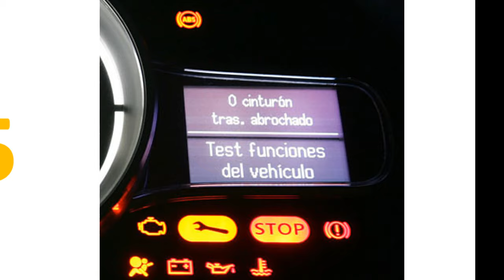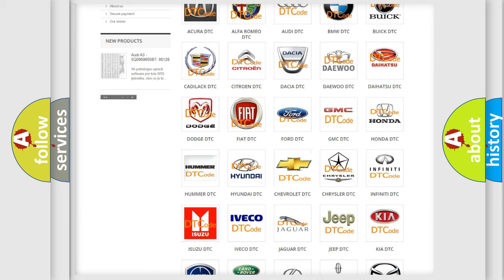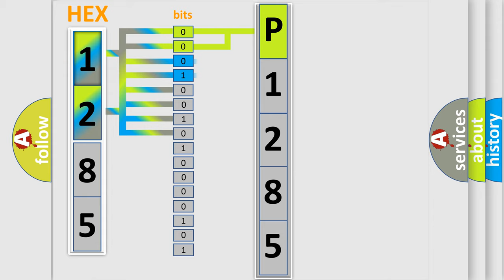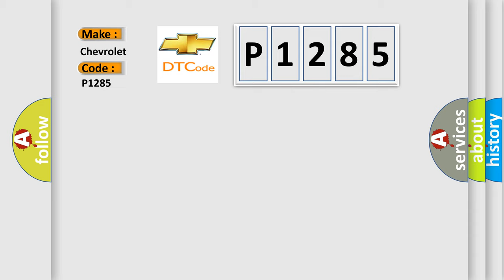DTC Chevrolet P1285 Short Explanation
Contents:
0:21 Basic DTC analysis according to OBD2 protocol standard.
1:48 Insight into programming
2:58 A diagnostically understandable description of the Diagnostic Trouble Code
3:05 Basic error definition

Make:
Chevrolet
Code:
P1285
Definition:
No Cluster Bus Message
Cause: